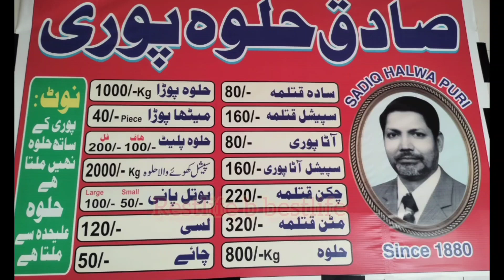Famous Halva Puri Lahore Sadiq Pori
Sadiq Halva Puri is one of the famous puri in Lahore.
Sadiq Halva puri os the only Person who made all the things in Desi Ghee.
Extremely tasty
Location
Railway road near islamia college for boys.
Go and taste